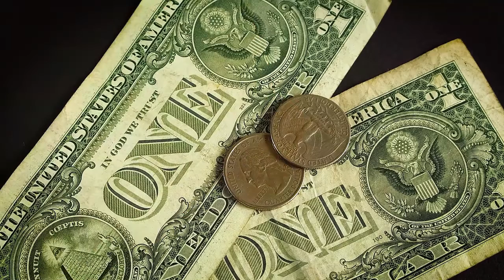सफलता के पीछे की मानसिकता | MINDSET OF HIGHLY SUCCESSFUL PEOPLE in Hindi by Sandeep Maheshwari